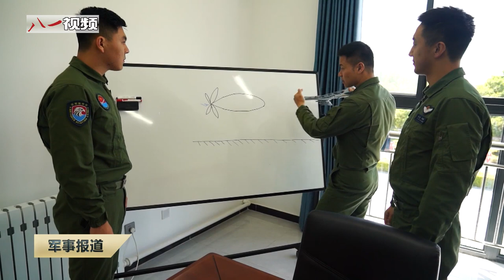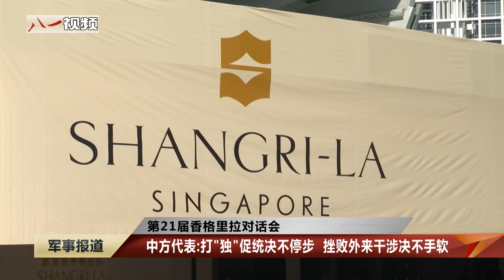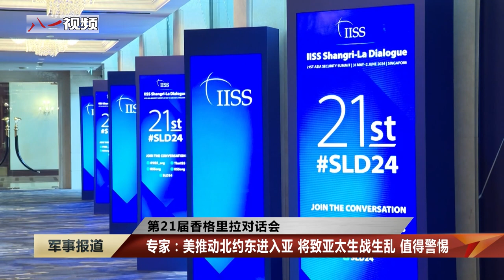《军事报道》20240602 八一视频中国军网 PLA News 02.06.2024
军事报道20240602   八一视频中国军网